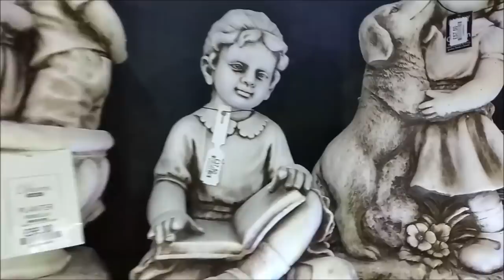МОЯ ЖИЗНЬ. МОИ РЕАЛЬНЫЕ ИСТОРИИ. ПОБЕГ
Мой рассказ идет на фоне не громкой музыки. Я была вынуждена создать этот фон, так как, к сожалению в магазине играла громкая популярная музыка не в тему.